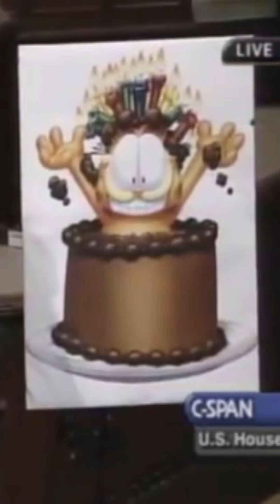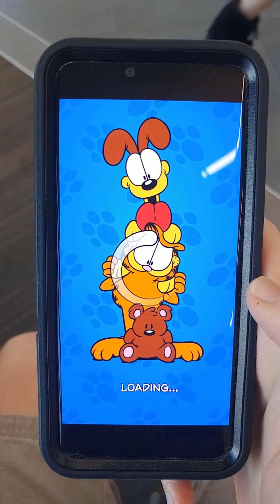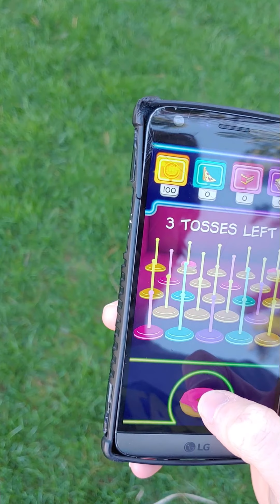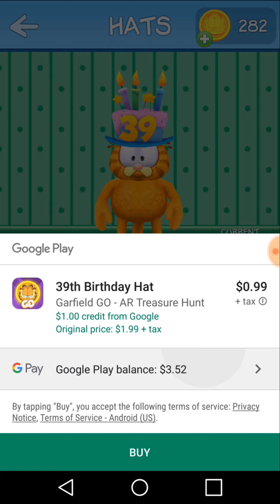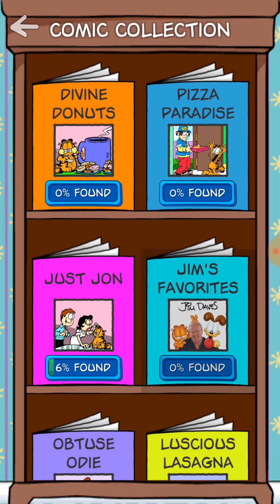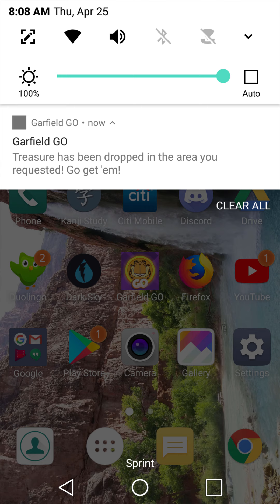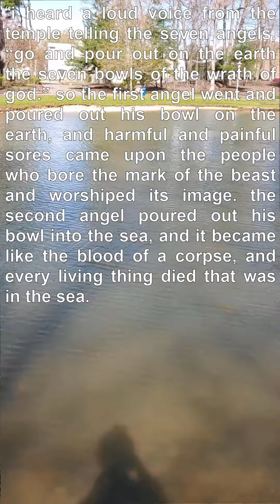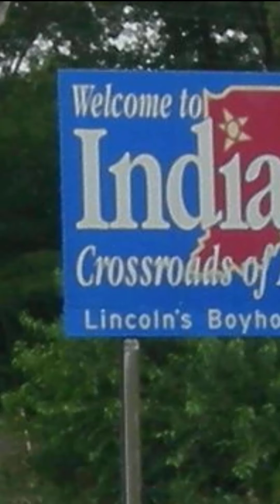garfield go review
i review garfield go, a very strange and interesting augmented reality mobile game.